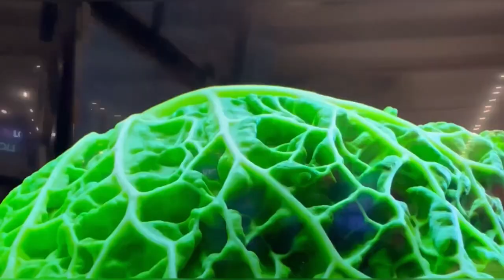Relaxing Sleep Music | Calming sensory need My Autism, ADHD Baby | Visual+Most liked Music by Avyukt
Hi All,

I am Mommy of 4 Yrs old autistic son, I went to Croma store recently where my son was enjoying some specific visual so I collected them on my phone and composed with with song.
I am not sure about copywrite things hence please excuse me.

This video is stimulating for autism calmdown, autism magic meltdown remedy, adhd, and autism sensory music. Can be helpful for individuals with autism, ADHD, SPD (Sensory Processing Disorders), Aspergers, special needs, and disabilites. Wishing you relaxation and stress and anxiety relief

Credit : Croma Store, Sony television
Artist, Videographer- Unknown

Autism calming music
Autism sensory music
Stress relief music
Calming and sensory music
Autism sleep music
Sleeping music for kids
Autism meltdown music
Calm down music
Good sleep music
Music for good sleep
Sensory and calming music
Calm down
Calming sound
Sensory sounds
Make sleep your kid with this music
Relaxing music
Relax
Yoga Dhyan music
Piano music
Autism in hindi
Autism kya hai
Autism spectrum disorder in hindi
Autism spectrum disorder symptoms
Autism treatment in hindi
Visual stimming
Visual sensory in autism